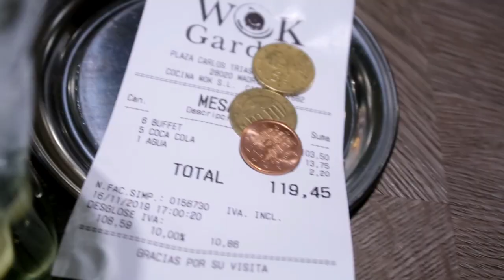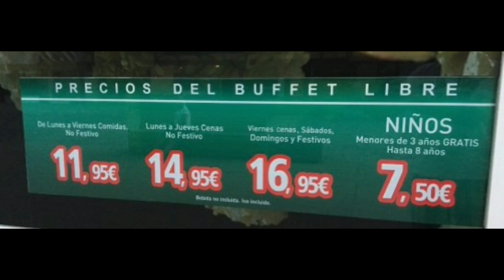WOK GARDEN Restuarant (EAT ALL YOU CAN) Madrid Spain+Food Vlog+OFW Life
VLOG #70

WOK GARDEN Restuarant
Address: Plaza de Carlos Trias Bertrán, 7, 28020 Madrid

Order: deliveroo.es

HAPPY 1YEAR TO MY CHANNEL💝🎉